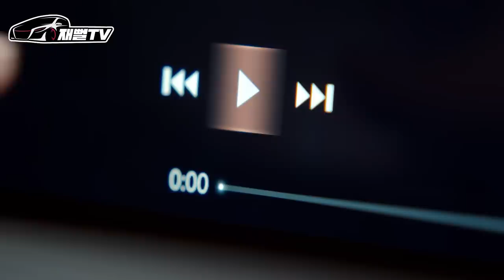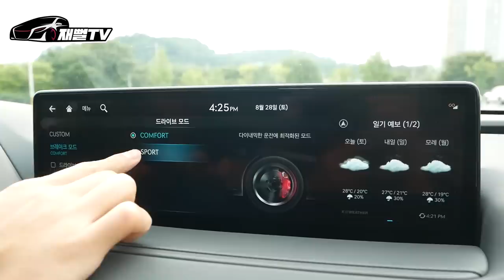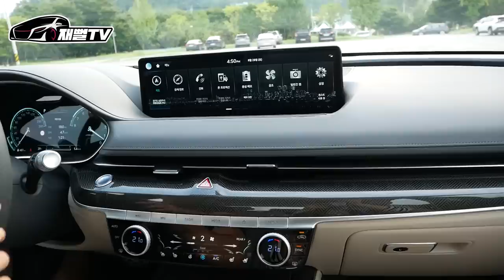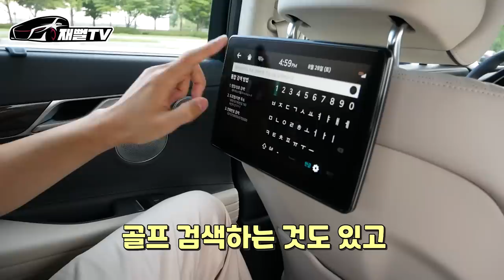최신형 G80 스포츠! 9천만원돈 주고 과연 살만할까? 이차 고민이신분들은 꼭 보세요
과거 G80 스포츠(디자인 셀렉션 ㅋㅋ) 오너로써 최신형을 타봤습니다
가격이 9천만원돈 인데 살만할까요?
솔직한 장단점 및 시승기